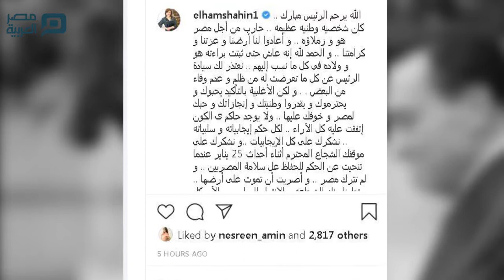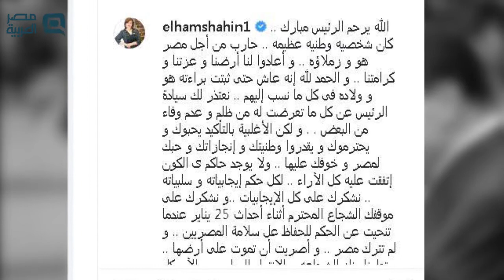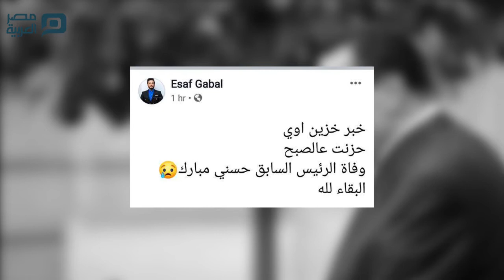مشاهير الفن ينعون الرئيس الأسبق حسني مبارك بـ"رسائل مؤثرة"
نعى مشاهير الفن، الرئيس الأسبق محمد حسني مبارك، الذي رحل عن عالمنا اليوم الثلاثاء 25 فبراير 2020، عن عمر ناهز الـ 91 عامًا، عقب صراع مع المرض.